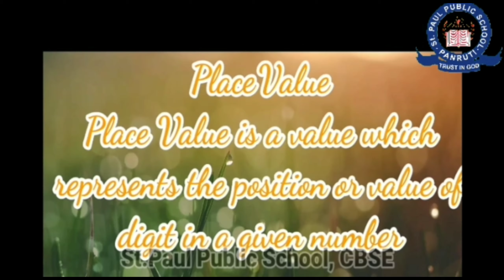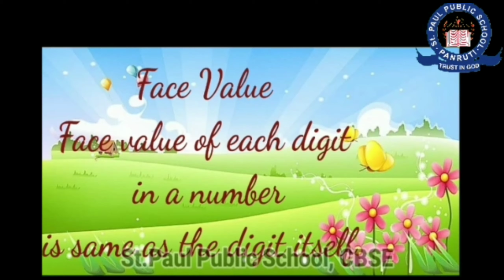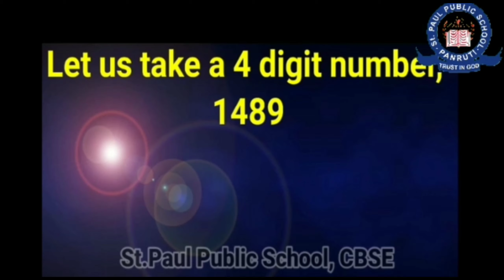Maths Block 1-Place value and Face value